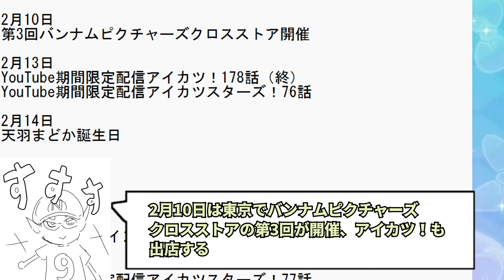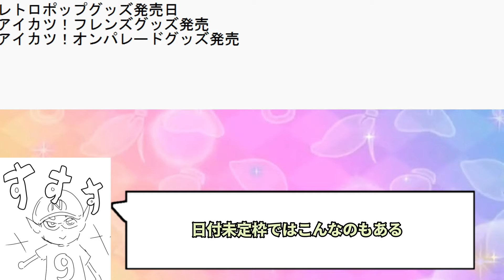2024年2月のアイカツ！カレンダー作ってきた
座談会どうなった